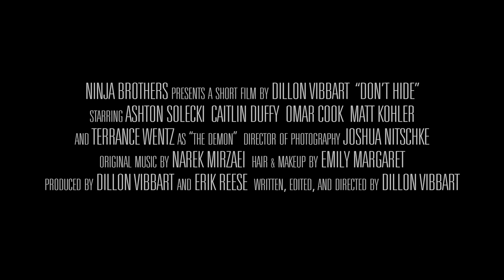Don't Hide (2022) - Horror TRAILER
Three strangers help a young woman fight to survive in her own nightmare as a demon comes for them all.

"Don't Hide" is the latest movie from the production company, Ninja Brothers. Written and directed by Dillon Vibbart and co-produced by Erik Reese, this short horror film is part of a series of short horror films involving nightmares and psychological traumas.

Be sure to catch the 12-minute film on February 22nd here on this channel!

Written and Directed by Dillon Vibbart
Produced by Dillon Vibbart and Erik Reese
Director Of Photography: Joshua Nitschke
Original Music by Narek Mirzaei
Visual Effects by Cody Vibbart

STARRING:
Ashton Solecki
Caitlin Duffy
Omar Cook
Matt Kohler
Terrance Wentz